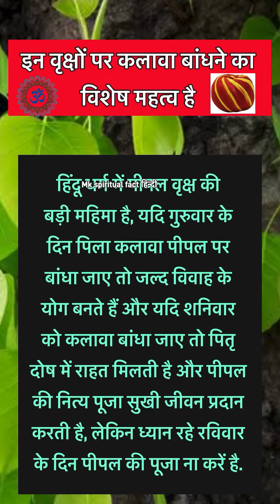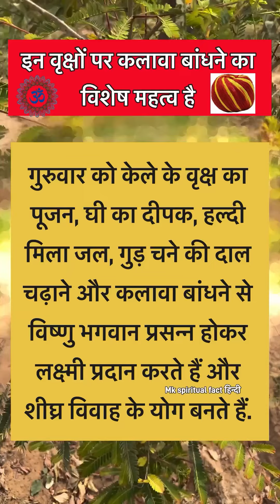In vrikshon par moli bandhne ka mahatv ।। इन वृक्षों को कलावा बांधने का महत्व